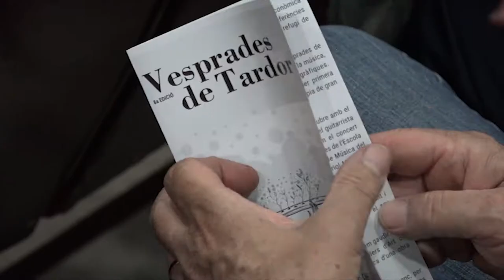Les Vesprades, “una illa enmig de l’oceà”